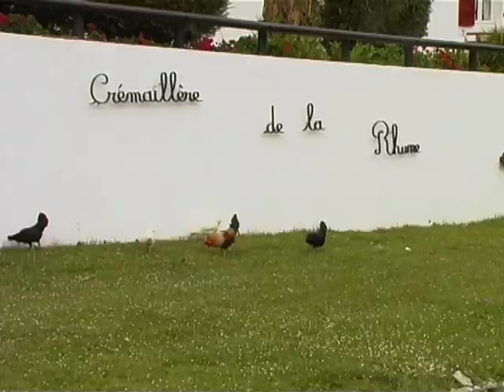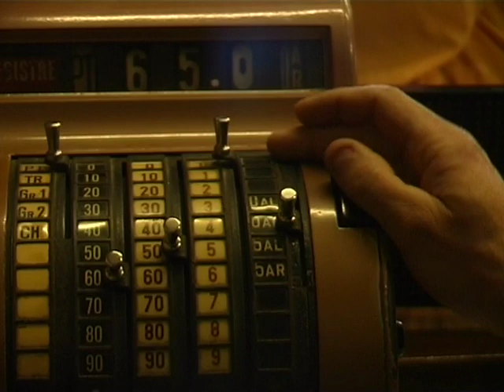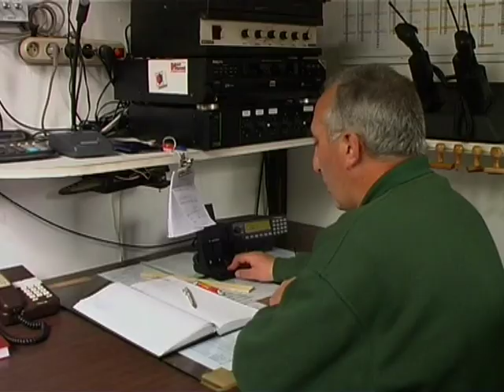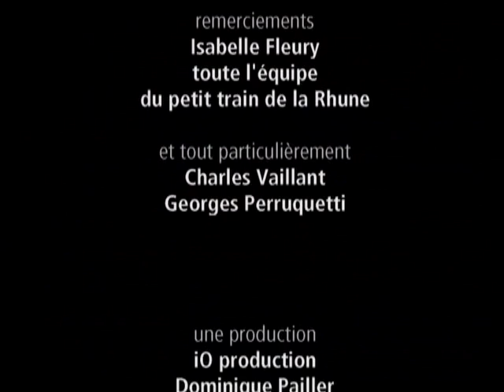Pays Basque : le petit train de la Rhune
Le petit train de la Rhune a une particularité, celui d'avoir toujours été touristique. Aux couleurs du Pays Basques et dans un site unique, à la frontière de l'Espagne et de France, cette ligne à crémaillère électrique accompagne les randonneurs jusqu'au sommet  de la Rhune pour un point de vue unique sur les Pyrénées. On se laisse porter par la beauté de cet environnement authentique et écoutons l'histoire de la construction de cette ligne et le récit de ses prouesses techniques.
Réalisateur : Isabelle Saunois
Thématiques : Train voyage
Durée : 20 mn